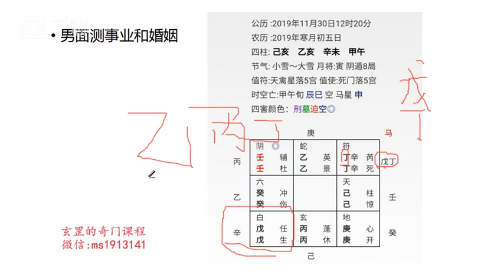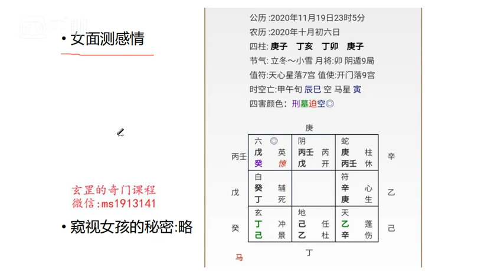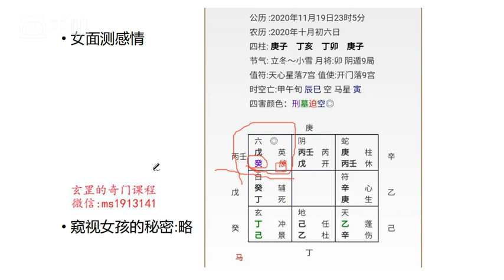玄罡老师《阴盘奇门遁甲》第20集 断婚姻感情（下）